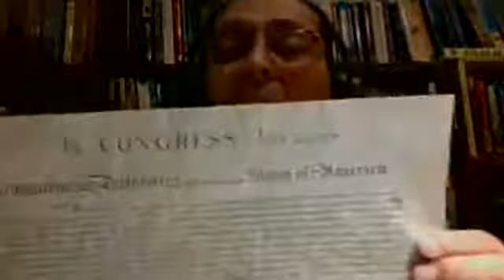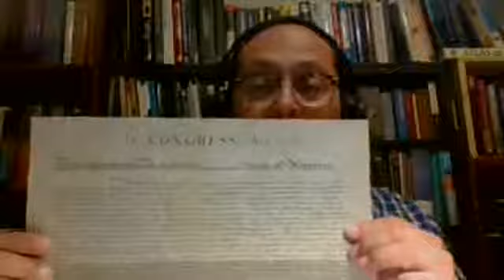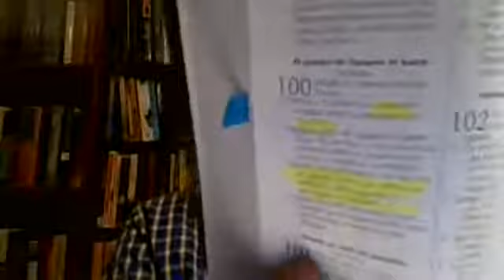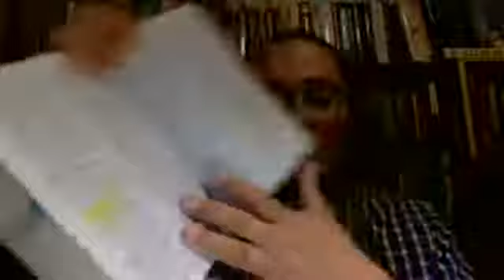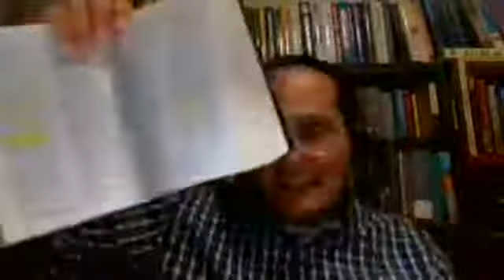400 ANIVERSARIO de la llegada de los PEREGRINOS a Norte América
En Noviembre 11, 1620 Los separatistas ingleses llegaron a Cabo Cod, colonia de Plymouth y ese mismo dia firman el pacto en Mayflower.  el nacimiento de los Estados Unidos de América..